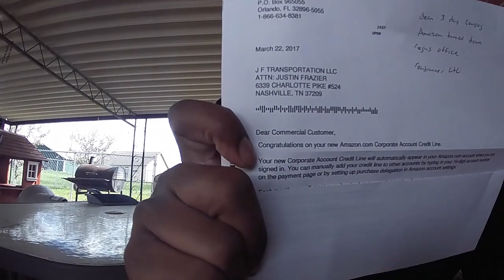Question From Vincent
Facebook.com/ChasingAndrewJackson
New Promotion Page - Facebook.com/AskAndrewJackson